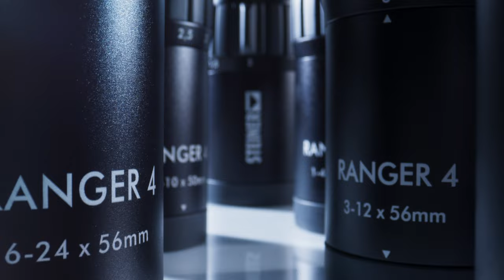Steiner Ranger 4 (English)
➡️  The new Steiner Ranger 4 Family

Since its introduction in 2015, the Steiner Ranger series has become one of the most successful rifle scope series in Europe. In a constant ambition to make our products even more innovative and reliable, the Ranger 4 series has been further optimized and now impresses with various improvements and perfected features.

The new Ranger 4 fascinates with an extended field of view, an increased light transmission and an optimized anodizing. In addition, a number of new models have been added to the series: with the High-magnification riflescopes and models with an integrated mounting rail the series is now the perfect choice for any occasion. As a result, this outstanding series combines not only perfect optical quality with reliable mechanics and the well-known Steiner ruggedness, it also allows an easy mounting in any situation.

Ranger 1-4x24 - the driven hunt rifle scope / Ranger 1-4x24 Rail
The perfect rifle scope for quick shooting during driven hunts, thanks to the crystal-clear, illuminated dot and lightweight design.

Ranger 2.5-10x50 - the all-rounder
An elegant riflescope that can reveal its capabilities to the full, especially when stalking during daytime or at dawn.

Ranger 3-12x56 - the night-scope / Ranger 3-12x56 Rail
A powerful riflescope that impresses with its multipurpose usability. A true all-rounder with impressive optical performance in challenging conditions.

Ranger 6-24x56 - the long-range glass
The perfect tool for high-precision shooters, allowing shots at long distances.